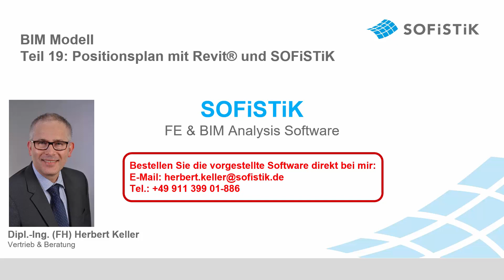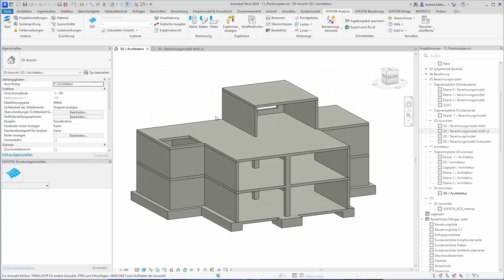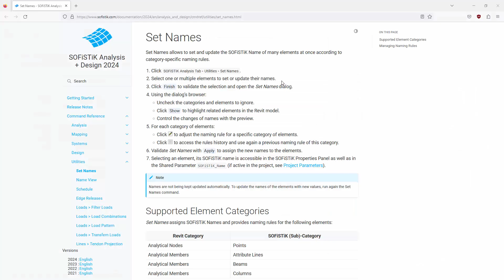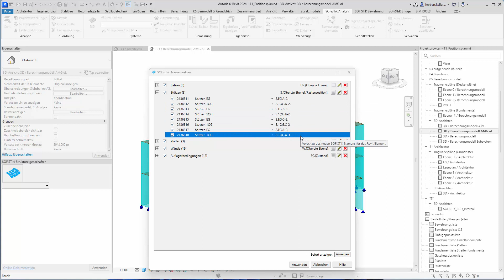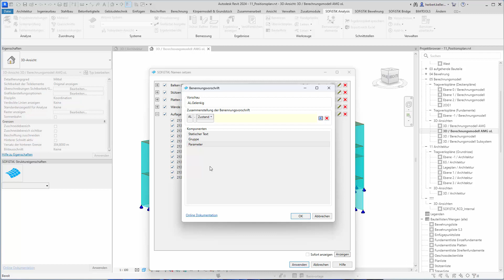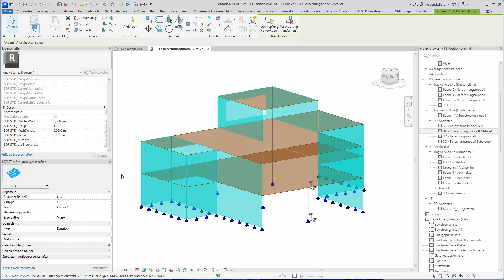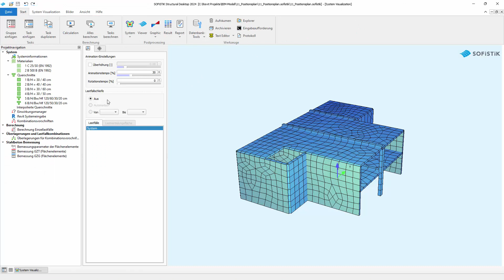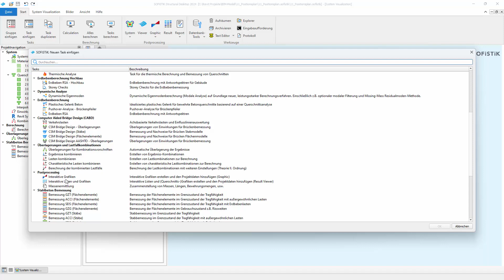SOFiSTiK Tutorial Teil 19 - Positionspläne mit Revit und SOFiSTiK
Mit der Version 2024 stellt SOFiSTiK eine neue Funktion zur Erstellung von Positionsplänen in Revit zur Verfügung. Das ist das Thema dieses Video Tutorials. Über die BiMTools kann und konnte man automatisiert Positionsbezeichnungen vergeben. Diese Bezeichnungen beziehen sich jedoch nur auf das physikalische Modell.
Seit der Revit Version 2023 wird das analytische Modell jedoch nicht automatisch mit dem physikalischen Modell erzeugt.
Also brauchen wir eine neue Lösung, mit der wir analytischen Elementen Positionsnummern zuweisen können.
Hierzu stellt SOFiSTiK neue Funktionen zur Verfügung.
Das Schöne ist, dass alle Postionsbezeichnungen überall zur Verfügung stehen. Und zwar nicht nur im Revit sondern auch in der weiteren Statik.